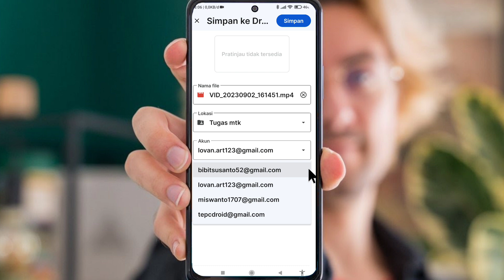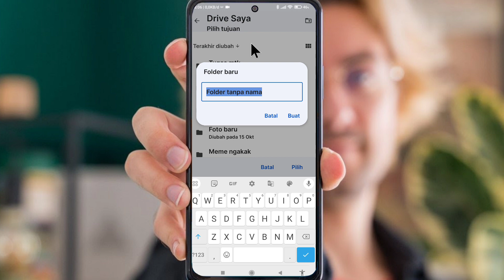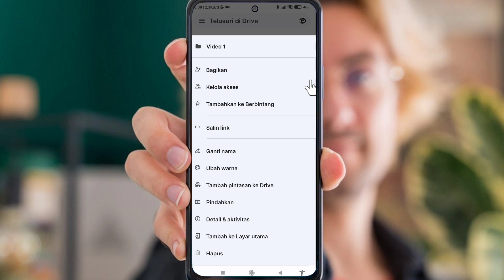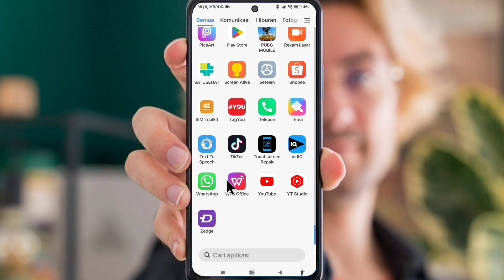Cara membuat video menjadi link google Drive dan membagikan link nya ke orang lain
tags : cara membuat video menjadi link di google drive,
cara mengubah video menjadi link google drive,
cara membuat link drive untuk video,
cara membuat link video google drive,
cara mengubah video menjadi link google drive di hp,
cara membuat link drive untuk foto,
cara menjadikan video menjadi link google drive,
cara membuat link google drive video,
cara mengubah video menjadi link tanpa google drive,
cara memasukan video ke link drive,
cara membuat link google drive untuk foto.